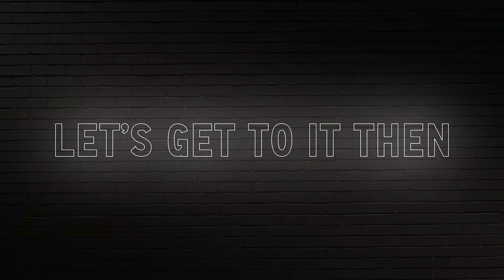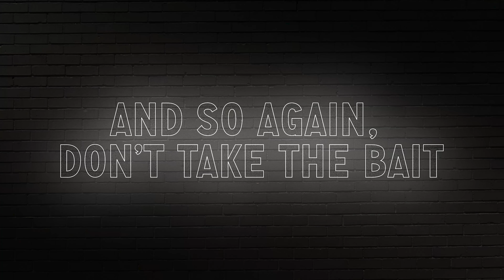Hanlon’s Razor and the Mar a Lago Raid | Doug Wilson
In this episode of Blog & Mablog, Pastor Doug Wilson discusses Hanlon's Razor and the political fallout from the raid on Mar a Lago.